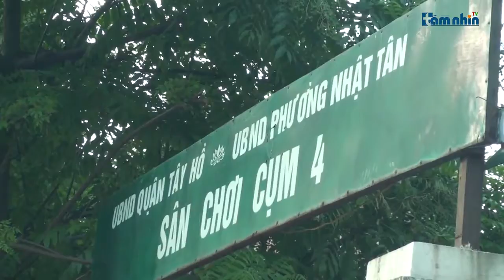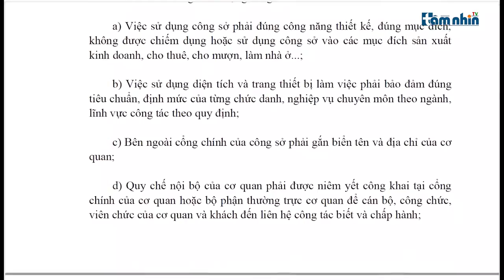Nhật Tân, Hà Nội: “Hô biến” sân nhà văn hóa, sân UBND phường thành bãi trông giữ xe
Tầm nhìn TV: Thời gian vừa qua, tại địa bàn phường Nhật Tân, quận Tây Hồ, TP Hà Nội đã diễn ra tình trạng sân nhà văn hóa, sân UBND phường bị biến thành nơi trông giữ xe có thu tiền, có dấu hiện thu lời bất chính.